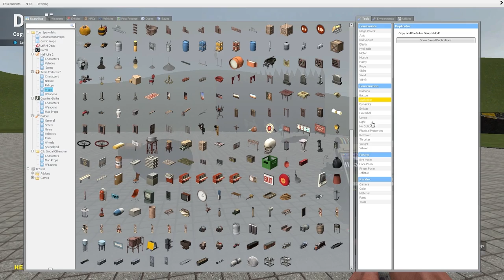Garrys Mod - YogPrix Part 2 - Wagon Wheels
The challenge is set and a racing car is needed to complete the track! Who will become the winner?